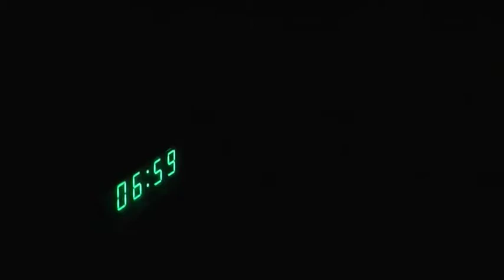Videocurriculum promo 2008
La caccia ai laureandi e laureati inizia